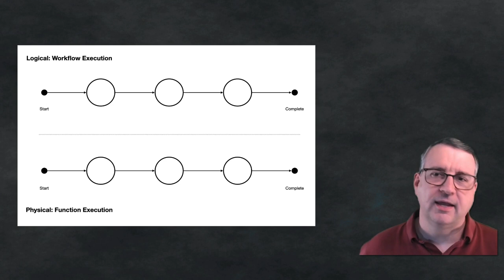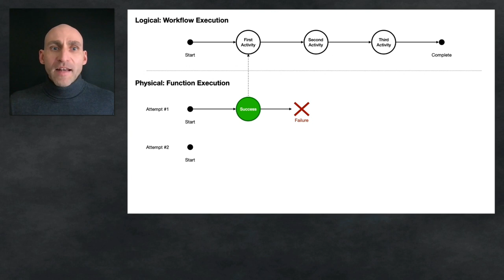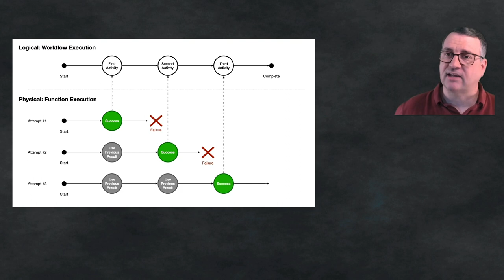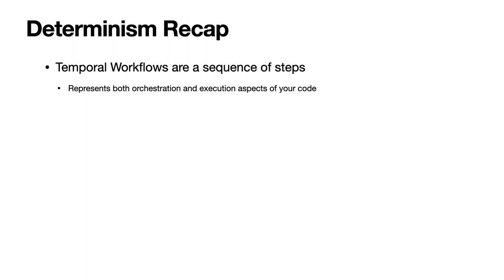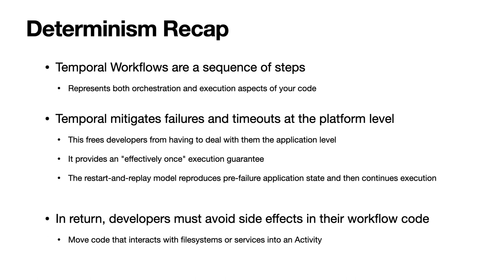Temporal Explained • Determinism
In this episode, Principal Curriculum Developer Tom Wheeler interviews Principal Engineer Dominik Tornow about the concept of determinism in Temporal Workflows.